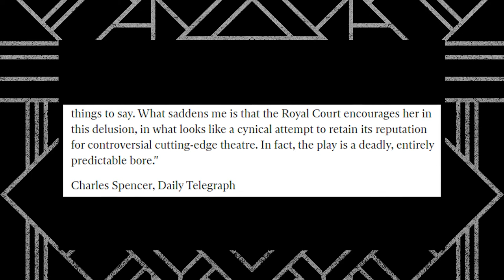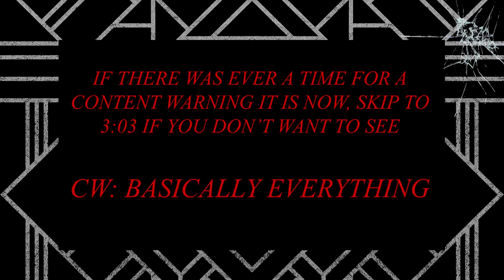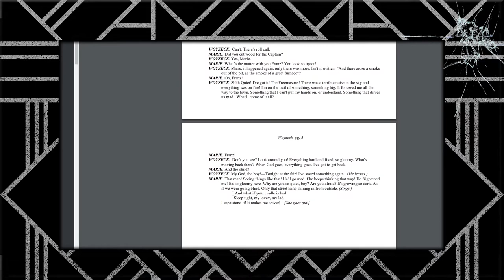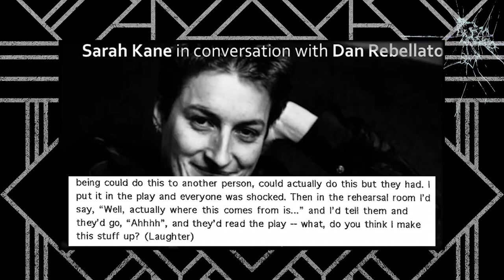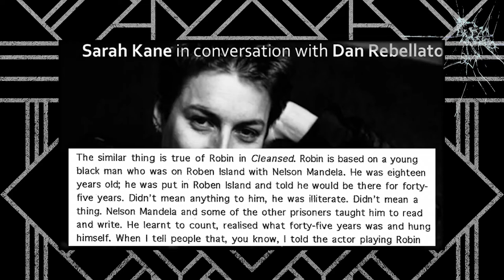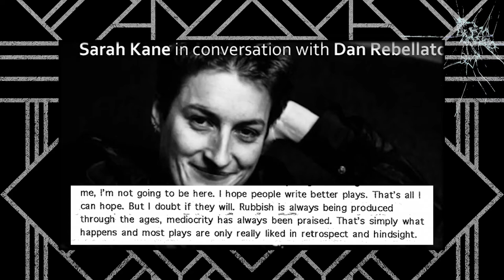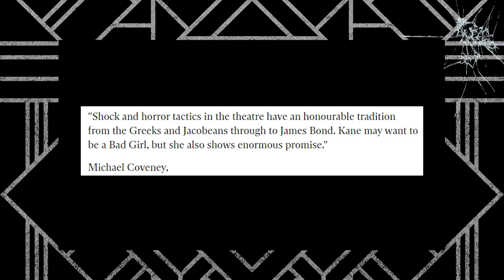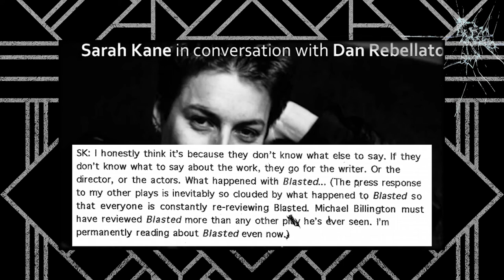Cleansed by Sarah Kane: The Most Gruesome Love Story You've Never Heard Of | Lite Writes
There's nothing quite like the inexplicable horror of Sarah Kane's plays. But there has always been elements of love hidden within her plays. Cleansed might be one of the most optimistic, despite its blood soaked appearance.